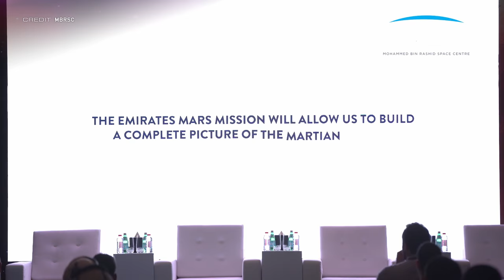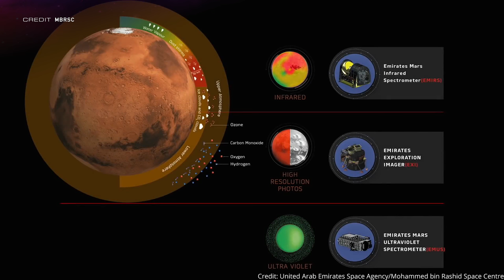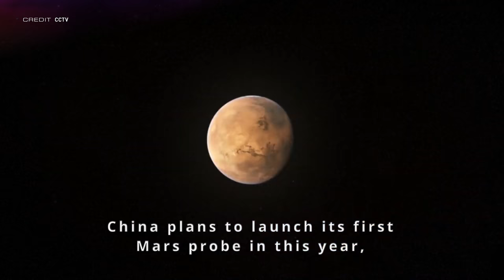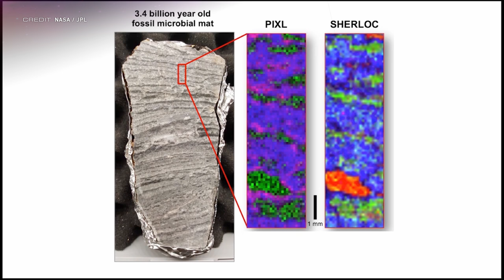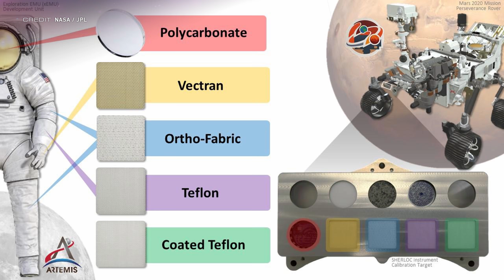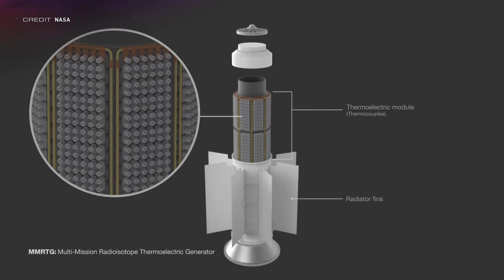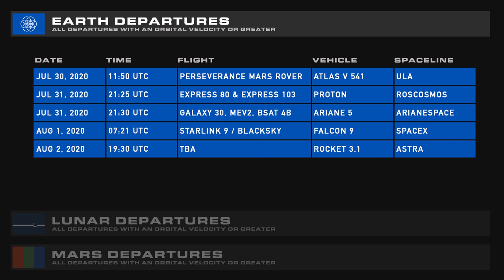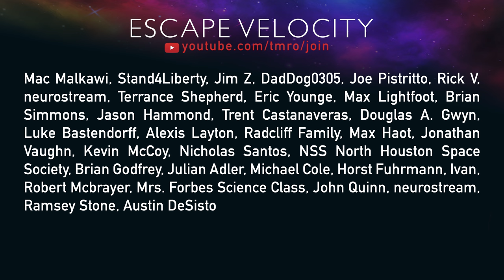Three New Exciting Mars Missions! | TMRO:News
Indeed we're starting off the week of July 29th with a July 30th upload. Ryan tells us about the recent wet developments at SpaceX. Then Jared drops into a deep dive on the three new Mars missions: Hope from the United Arab Emirates, Tianwen-1 from China, and the Perseverance rover and Mars Helicopter Ingenuity from NASA. We get a single launch from China this week. Dr. Tamitha Skov wraps up with space weather and an actual Mars weather report, you're going to want to stick around to catch that.

GROUND LAUNCH SEQUENCER:
00:00 | Intro
00:44 | SpaceX Update w/Ryan
02:34 | Your Mars mission deep dive starts here
02:46 | Hope Mars Orbiter, from the United Arab Emirates
05:57 | Tianwen-1, an orbiter/lander/rover from China
08:32 | Perseverance rover and Ingenuity helicopter from NASA
15:25 | Space Traffic
16:23 | Space Weather w/Dr. Tamitha Skov
19:18 | Thankies
20:02 | Bye bye for now
20:20 | Bloopers